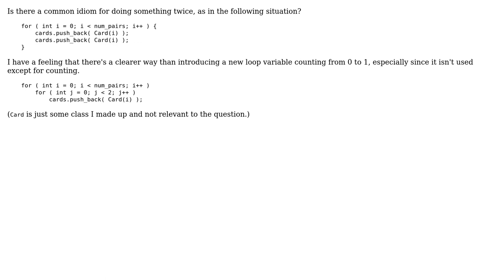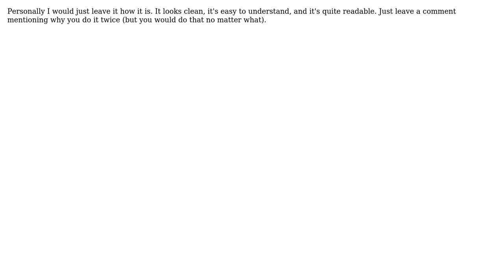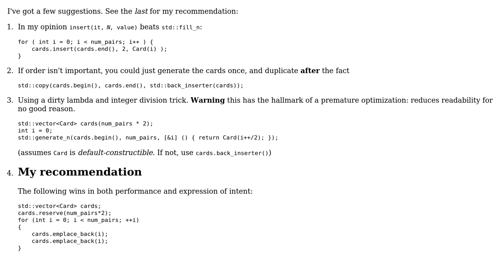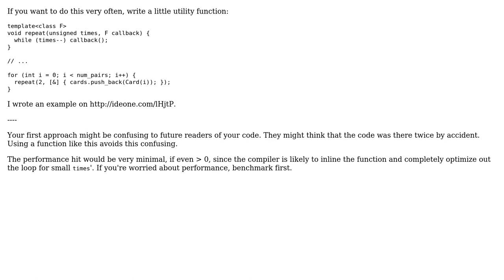Idiom for doing something twice in C++ (5 Solutions!!)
Idiom for doing something twice in C++

With thanks & praise to God, and with thanks to the many people who have made this project possible! | Content (except music & images) licensed under CC BY-SA | Music | Images & others | With thanks to user sehe user rekh127 user P.P user Collin Dauphinee user Andreas and the Stack Exchange Network Trademarks are property of their respective owners. You are responsible for your own actions.